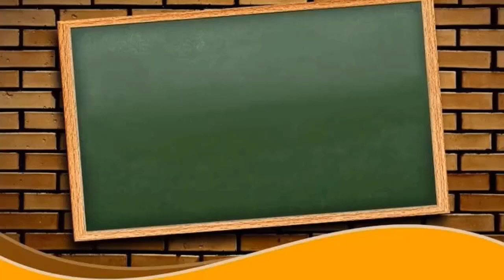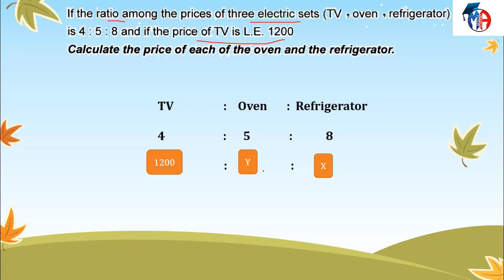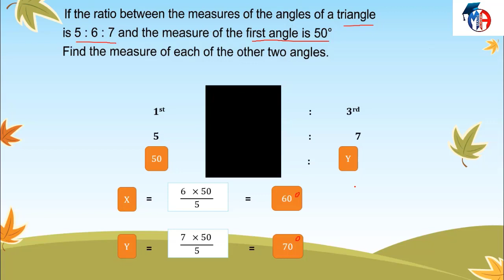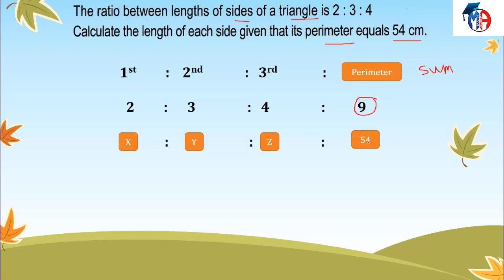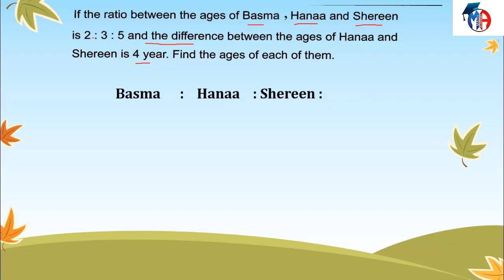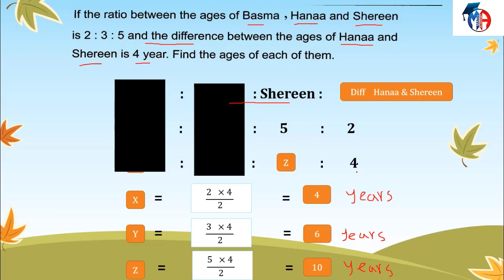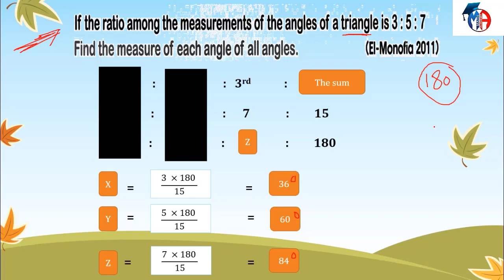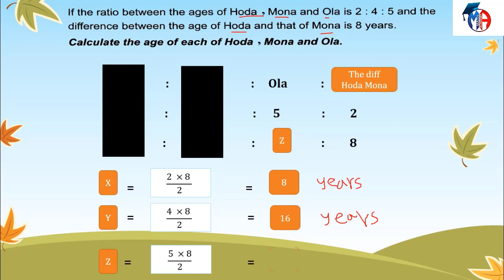Primary 6 - First term -unit 1 - lesson 3 - Ratio among three numbers - part 1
Primary 6
First term
Ratio among three numbers
عادى فى قنوات كتيرة ايه الفرق :
١- الشرح بطريقة مختلفة وجذابة للطلبة باستخدام ما يحبه الطلبة
٢- المرحلة الابتدائية والإعدادية بشكل مجاني
٣- كمان مذكرات الشرح و المراجعة النهائية اللى هتكون متاحة بشكل PDF تقدر تطبعها من اي مكان وكل دة بشكل مجاني
٤- وفى مفاجآت تانية كتير